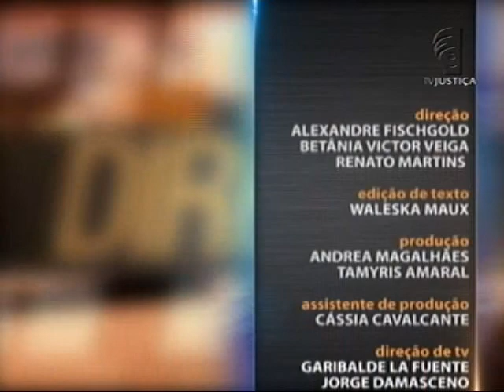Direito Tributário - aula 2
Nesta semana, o professor Anderson Madeira explica, na primeira aula, o que é moratória, ou seja, a prorrogação do vencimento do débito que pode ser concedida pelo credor ao devedor. Leia a íntegra da sinopse